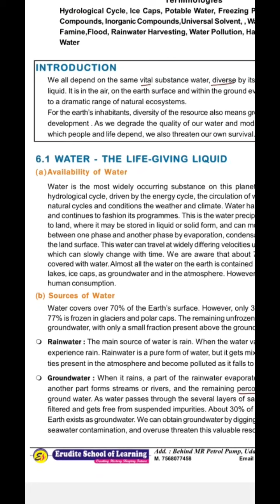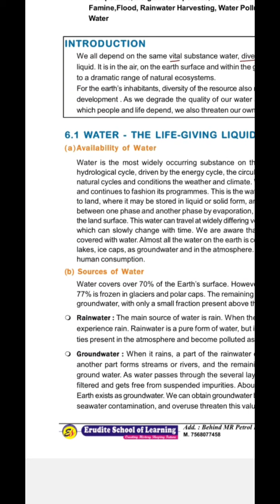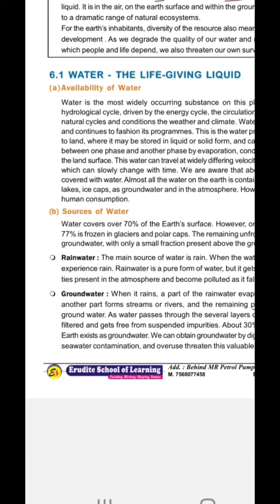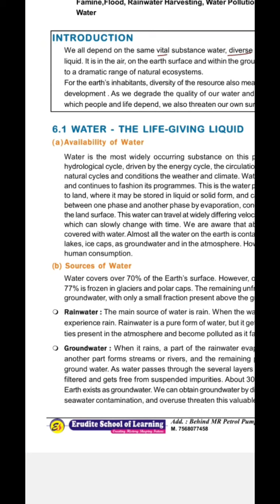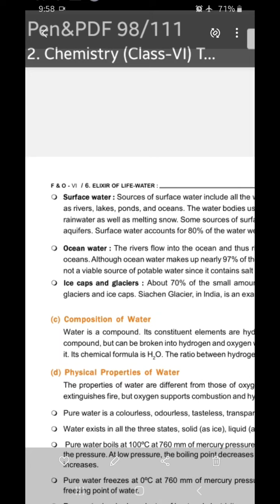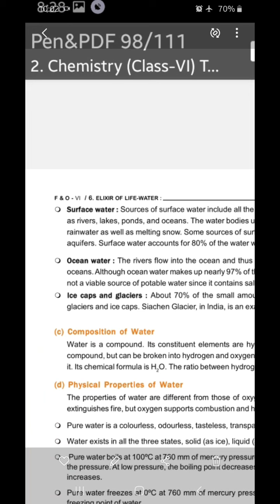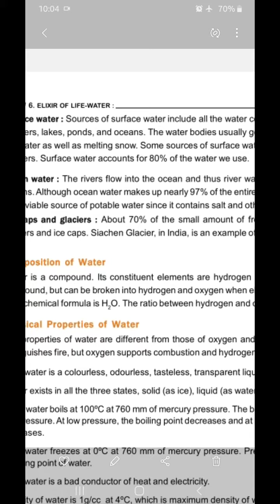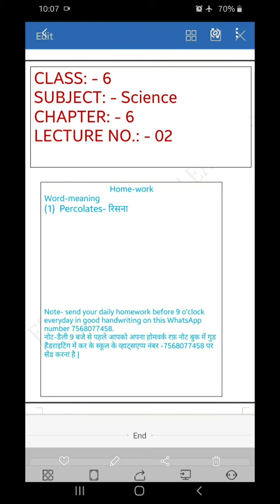Class-6,lecture no.-2,chapter-6,subject- chemistry